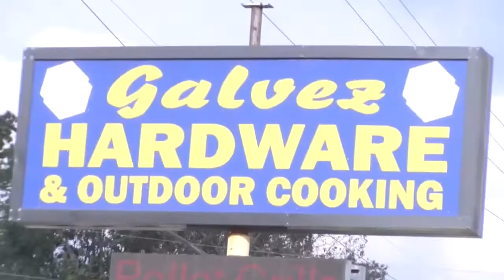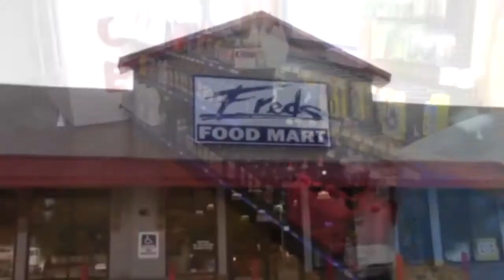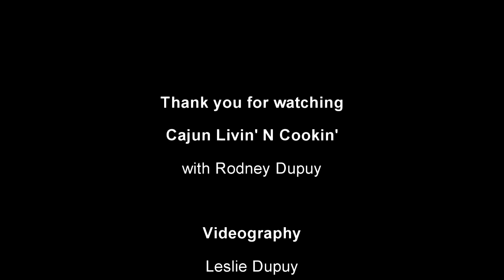Cooking Show Episode 2